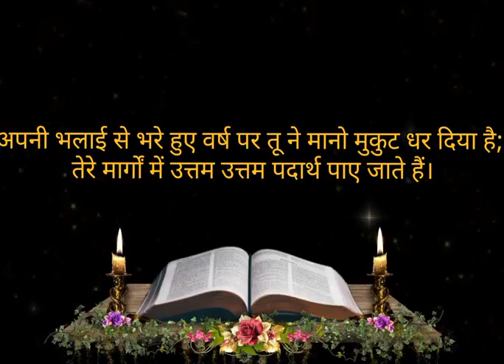Psalms 65:11 || திருப்பாடல்கள் 65:11